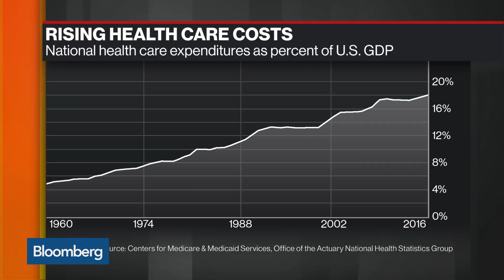Ex-HHS Sec. Shalala Runs to Represent Florida's 27th District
Oct.09 -- Donna Shalala, Democratic candidate for Florida's 27th Congressional district, discusses the importance of environmental issues, immigration, and gun control to the district's constituents. She speaks with Bloomberg's David Westin on "Bloomberg Markets: Balance of Power."